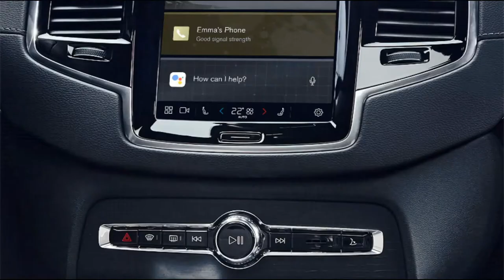BRAND NEW 2023 VOLVO XC90 RECHARGE | EXTERIOR | DRIVING | INTERIOR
DETAILS ABOUT THE CAR:
Here's the first official look of the all-new redesigned 2023 Volvo XC90 Recharge T8 AWD. Checkout complete new interior, updated styling and improved driving dynamics in this video.

The three-row SUV will receive yet another facelift soon, as Volvo's CEO admitted that there's still demand for hybrids in the U.S. and China. Volvo will continue production of the current XC90 even as it launches a new EV flagship SUV. The XC90 is built in Sweden while its electric replacement will be built in South Carolina. Another facelift is in store for the SUV, according to Volvo's CEO.

The second-generation Volvo XC90's production run will continue for the foreseeable future, according to an Automotive News report quoting Volvo CEO Hakan Samuelsson. Although Volvo is planning to launch a new EV crossover flagship that will effectively replace the XC90, Samuelsson said there are plenty of reasons to keep the current model in production, namely the strong demand for hybrids in the U.S. and China.

Not much details are available yet. We will keep you updated!